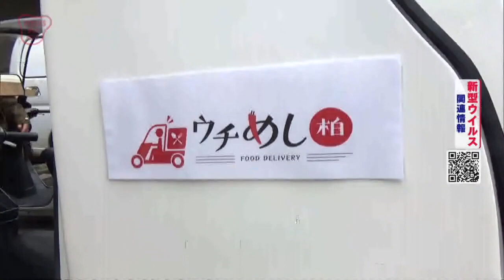柏駅前の飲食店が結集！「ウチめし柏」共同宅配事業で新型コロナウイルス対策／自慢の料理を届ける宅配サービス／新たな取り組みは大好評！複数のお店の料理を自宅で／NEWSチバ930 2020年5月21日放送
「ウチめし柏」
新型コロナウイルスによる外出自粛などの影響で苦境に立たされている、柏駅前の飲食店が集まり、自慢の料理を届ける共同の宅配サービスを始めました。

「ウチめし柏」は、新型コロナの影響で売上の減少している、柏駅前の和食店や洋食店など３０の店舗が、新たな収益源として共同で立ち上げた宅配サービスです。
柏駅から半径２キロ圏内を配達エリアに、各店舗で受け付けた客の注文を配達拠点の事務所で取りまとめ、配達担当のスタッフが、バイクや自転車に乗って料理を届けに行きます。

配達担当の大半は、新型コロナの影響で働く時間が減少した飲食店の従業員だということで、雇用の維持のほか、普段の接客と同様に気持ちを込めて
料理を運ぶことができるといいます。

配達担当スタッフは…
「普段から飲食店で働いているので、シェフが料理を作っているところを見ていますし、最高に美味しい料理を最高に美味しい状態でお客様に届けたいと思っています」

中小の店舗はこれまで、単独では宅配にまで手を広げられず、店内でしか
味わえなかった料理が、この取り組みによって自宅で楽しめ、複数の店舗の料理を注文することもできるということです。

利用者は…
「今回の場合は１店舗だけでなく２店舗からちゃんぽんで発注できるのは非常に良い」
「手軽に頼めるし、人との接触を少なく生活できるのは便利だと思う」

ウチめし柏は、今後、参加店舗や配達エリアの拡大の他、オンラインでの注文の受付などにも取り組む方針で、コロナ対策に留まらない、飲食店の経営強化につながる取り組みだとして、柏市も支援しています。